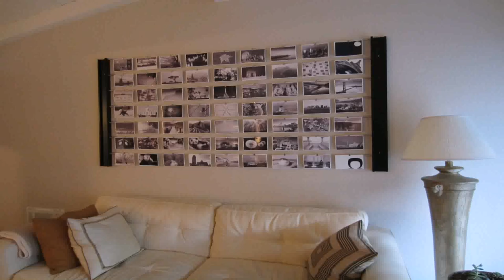Small Cheap Living Room Ideas